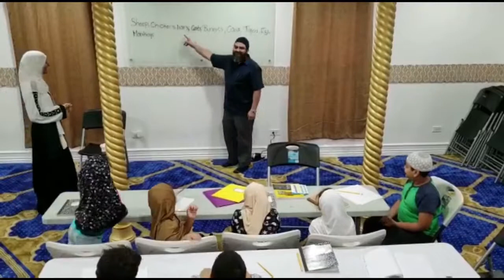TheAbrar weekend school 2018-2019